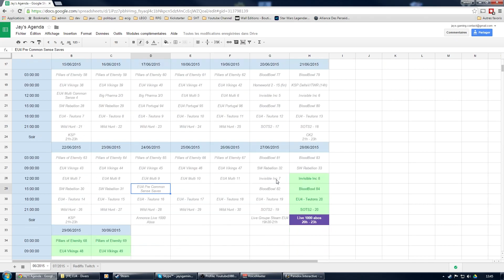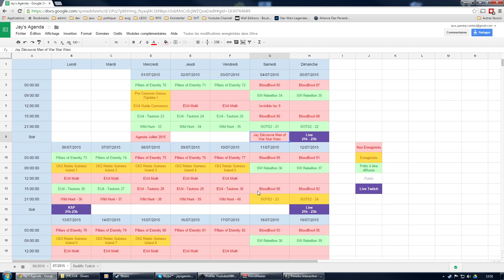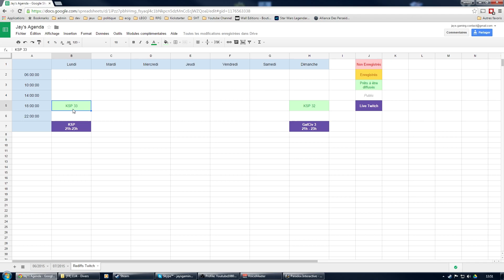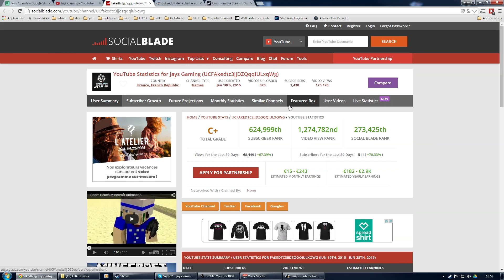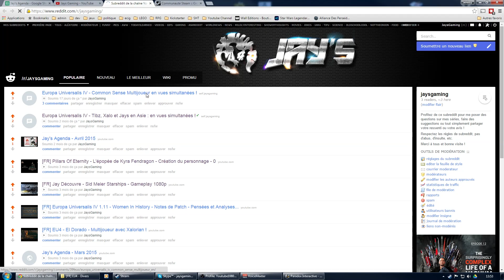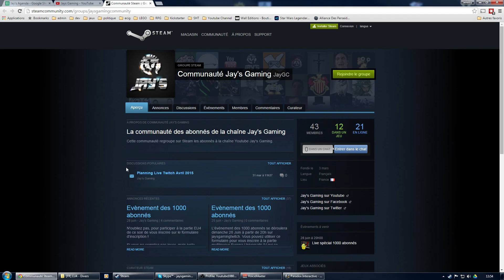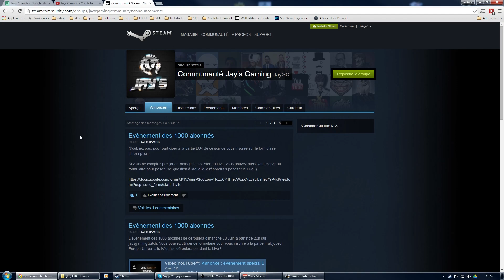Jay's Agenda - Juillet 2015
Les liens de la chaîne sont sur la page à propos ou dans la suite de la description !

|| LIENS ||

|| REMERCIEMENTS ||